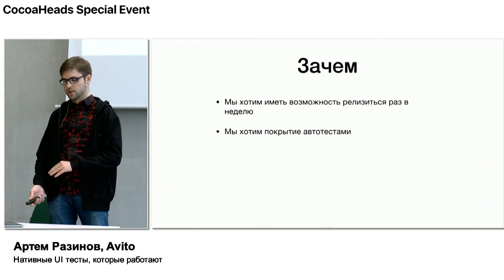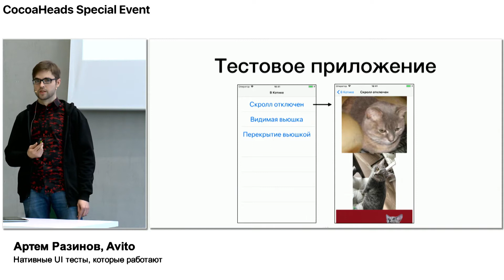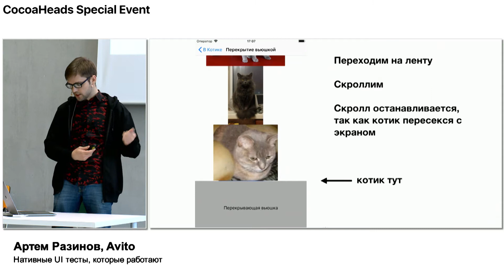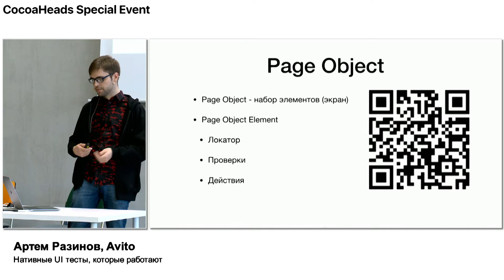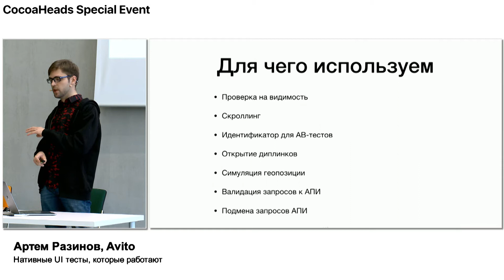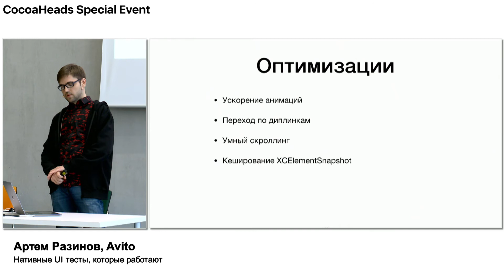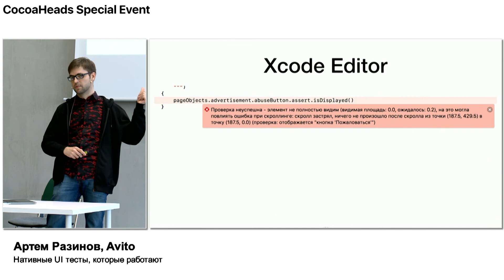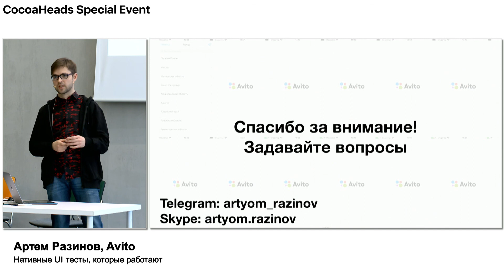Нативные UI тесты, которые работают – Артём Разинов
Большой объем ручного тестирования – это одна из основных сложностей на пути к частым релизам крупных приложений. И не так давно мы вплотную столкнулись с этой проблемой.
Эта зима получилась жаркой, мы агрессивно свизлили, выворачивали приватный API и сделали из XCUI полноценный фреймворк для тестирования. Настроили инфраструктуру, поставили автоматизацию на колеса и начали получать первый профит от нативных автотестов на Swift.
В докладе будет описан рецепт становления автоматизации тестирования, фаршированной технохардкором, под крепким теоретическим соусом.